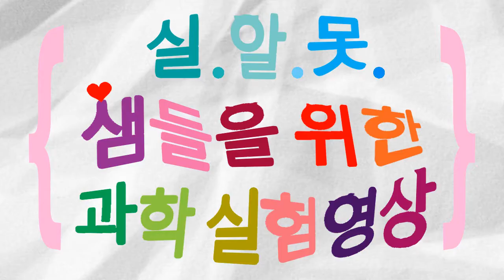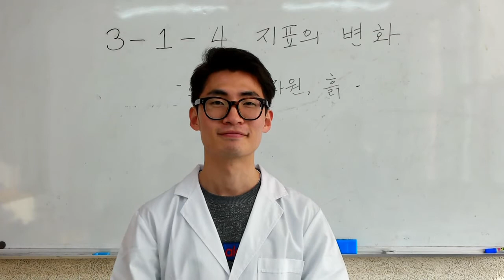[초등과학, 인강, 실험]3학년1학기 4단원 2,3차시 여러 곳의 흙 비교하기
아꿈선 초등쌤들을 위한 과학실험 디딤돌 영상
-3학년 1학기 4단원 2,3 차시 여러곳의 흙 비교하기-